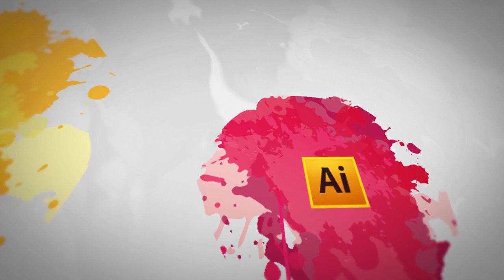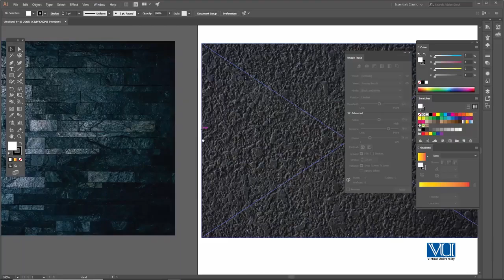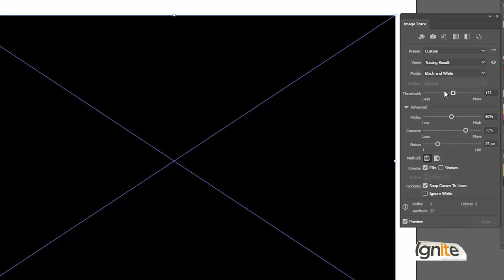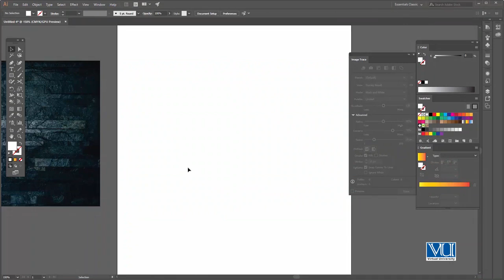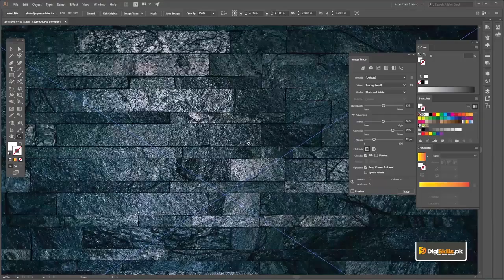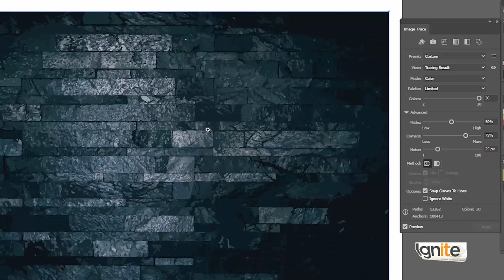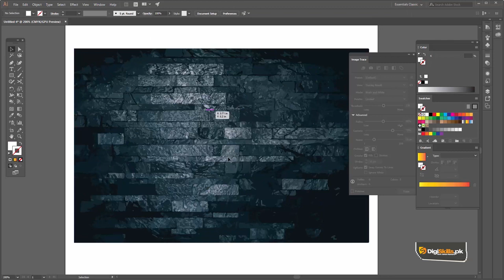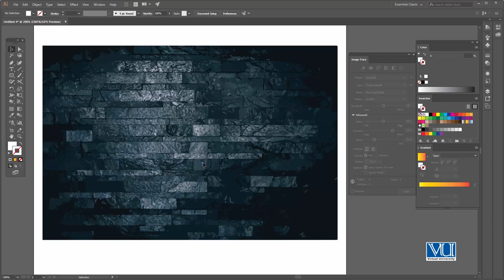Graphic Design - Software Adobe Illustrator - Vector Textures - Digiskills - DigiSkills Pakistan